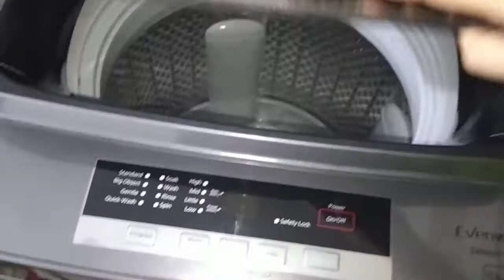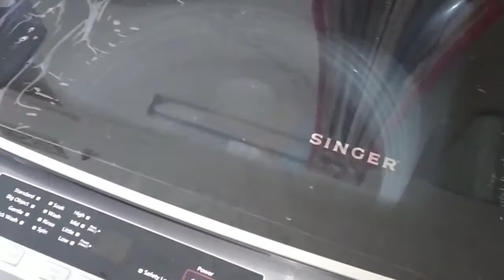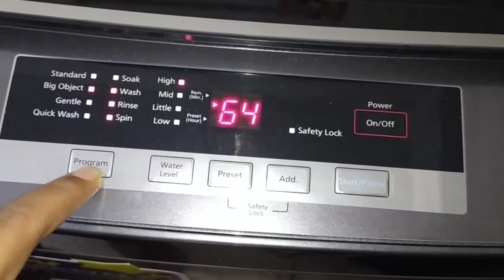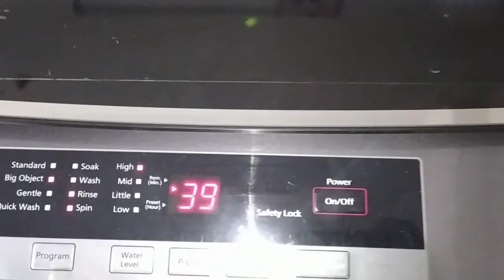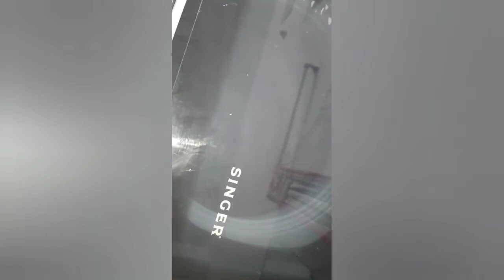ওয়াশিং মেশিনে কাপড় ধোয়ার পদ্ধতি / washing machine Chapur cleaning 9 later singer washing machine